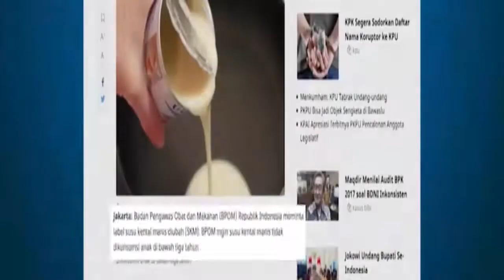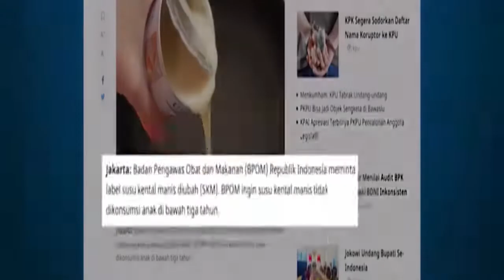"Susu Kental Manis" Bukan Susu?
YLKI mempersoalkan penggunaan terminologi susu dalam kental manis sehingga membuat banyak masyarakat salah mengira kental manis sebagai susu. Komisi IX DPR RI pun memanggil Kemenkes dan BPOM untuk membahas polemik susu kental manis ini.